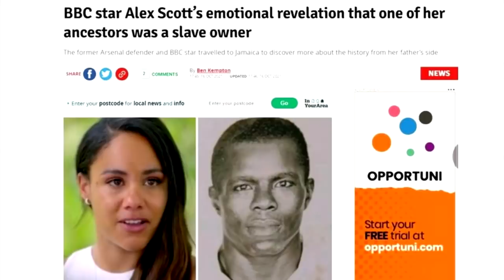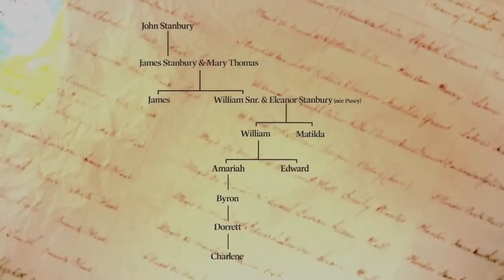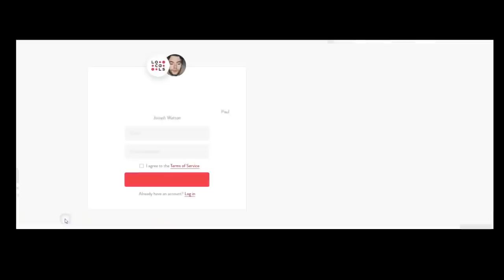Black Celebrity Finds Out Her Ancestor Was a White Slave Owner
This wasn't supposed to happen!

BITCOIN WALLET: 3EMQG9EhPkoFbX5F19RTGZs8rPqGYm2mp9
BITCOIN CASH WALLET: qrxhqz9ka423v68qwc7nyqc88q3mx9ea5gcpz88a0l
LITECOIN WALLET: MSs2rWgM571WM3zUnL255gccoQAdz9L6CG
ETHEREUM WALLET: 0x21221F5da5e70F46Bbfa755f89e312daDa51f115